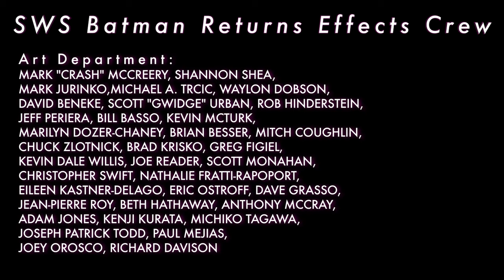Creating the Penguin for Batman Returns - Behind the Scenes at Stan Winston Studio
Having previously collaborated on Edward Scissorhands, Tim Burton and Stan Winston reteamed to create another iconic character for Batman Returns, Burton's second exploration of the Batman mythology after his 1989 film Batman.

In Batman Returns, the Dark Knight — again played by Michael Keaton — fights attempts by the Penguin (Danny DeVito) to take control of Gotham City. Winston's primary task was to design and build makeup for the Penguin, creating an appropriately over-the-top Burtonesque look without entirely obliterating DeVito's features.